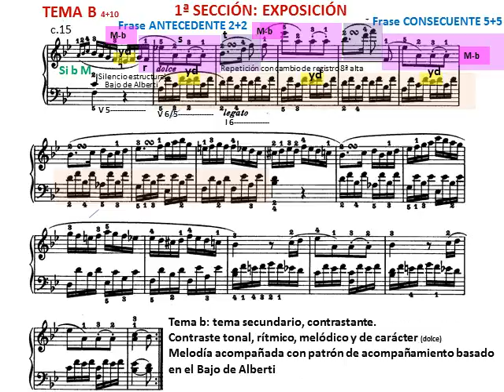Beethoven: Sonata para piano nº 19 I - Andante. Análisis del tema secundario